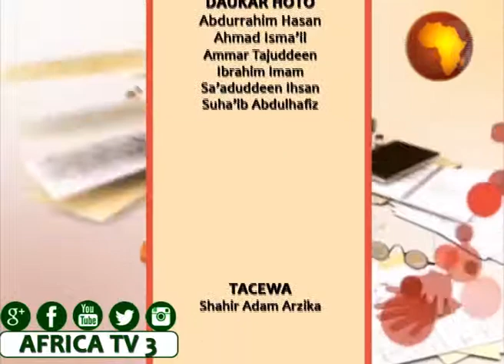AFRICA TV3 SHIRIN AZUMINKU LAFIYARKU 25 PROF BALARABE SANI GARKO